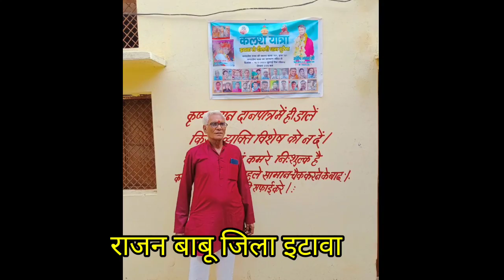जहां भी जाऊं 💥नजर आए चेहरा तेरा||नगर सेन बाबा का सबसे प्यारा भजन जरूर सुने||सिंगर नरेश अटल🔥🔥🙏🙏